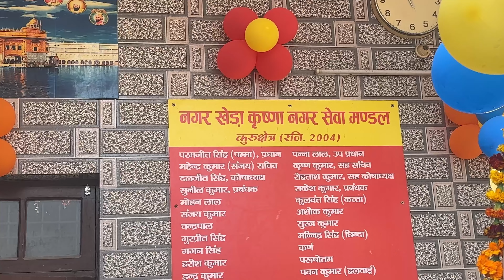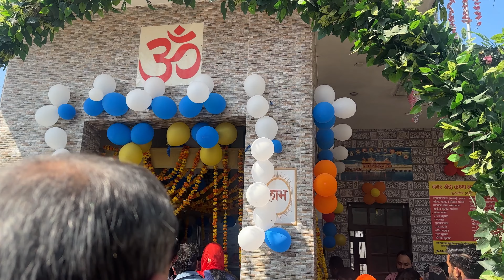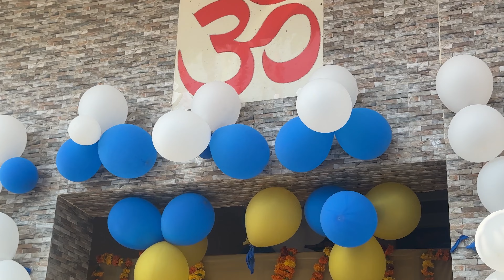महाशिवरात्रि पैर क्या तेयारी की और हमारे यहाँ मंदिर को कैसे सजाया गया और कैसे पूज़ा की